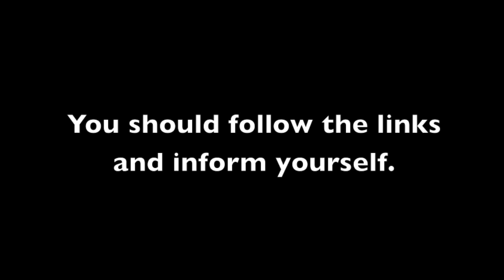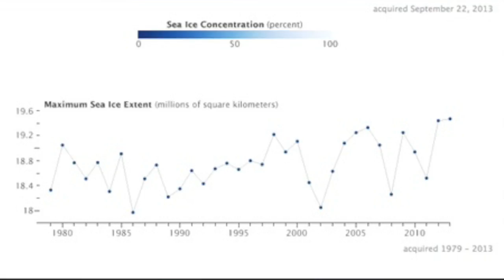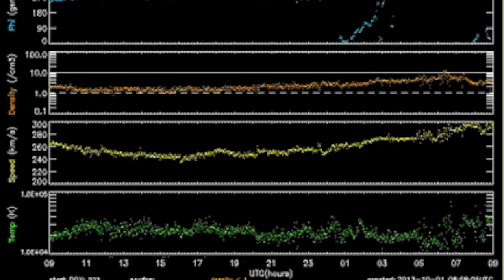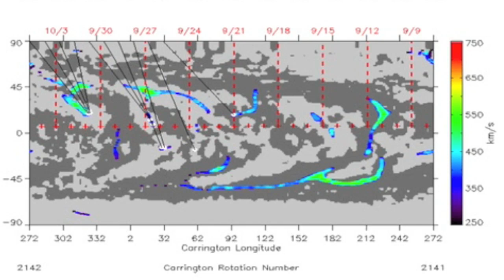4MIN News October 1, 2013: South Ice Max, New ISON Data, Spaceweather